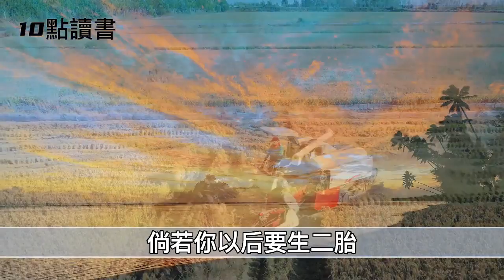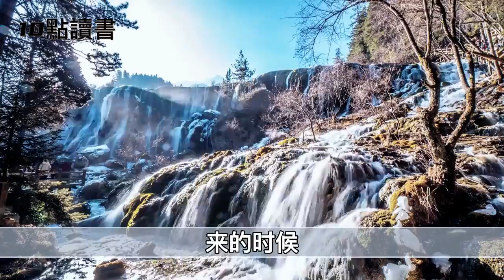【十點讀書】"孩子,我不願意幫你帶娃!"退休老教授的一封信.